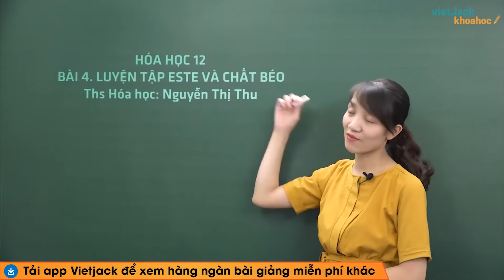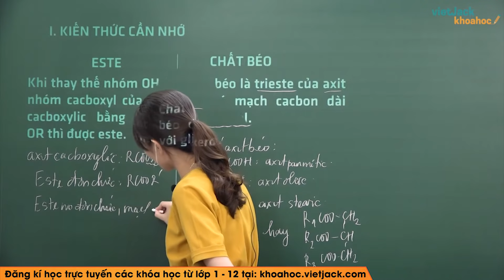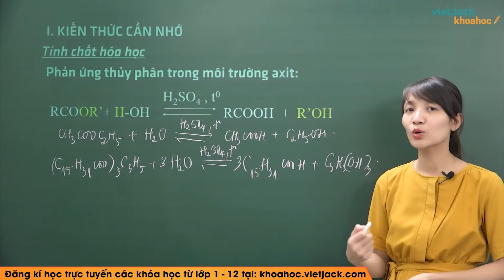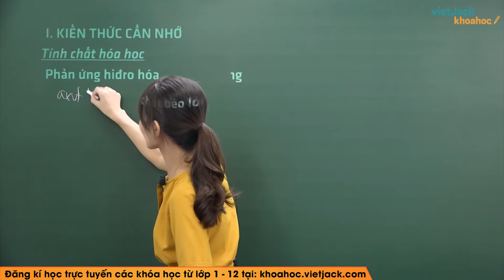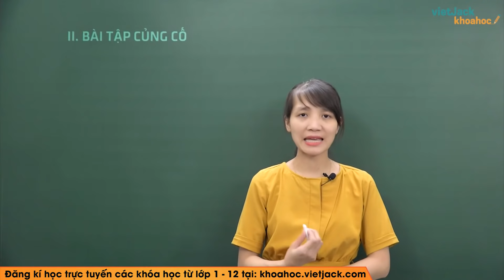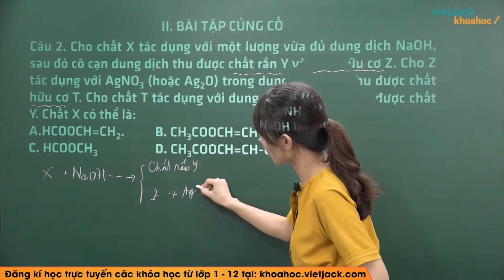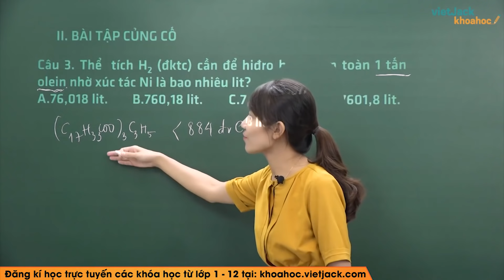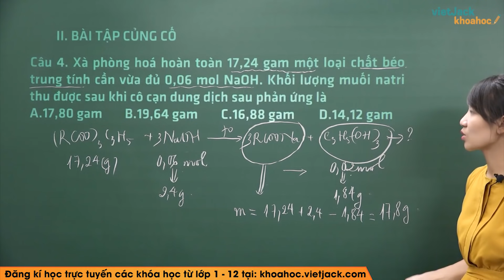Luyện tập este và chất béo - Bài 4 - Hóa học 12 - Cô Nguyễn Thị Thu (DỄ HIỂU NHẤT)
Hóa học 12 - Bài 4 - Luyện tập este và chất béo

Luyện tập Este và chất béo là bài học quan trọng trong chương trình học Hóa 12. Trong video bài học này, cô sẽ hướng dẫn các em nắm chắc kiến thức bài học. Bên cạnh đó cô sẽ giải chi tiết các một số ví dụ minh họa. Các em chú ý theo dõi bài học cùng cô nhé !